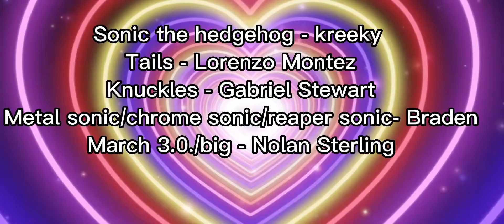Halloween 4: the final reapers doom… (sonic RP)